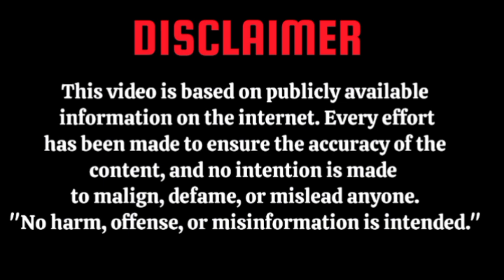പ്രിയ നടൻ ടി.പി. മാധവൻ യാത്രയാവുമ്പോൾ🥰🥰tpmadhavan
Life story of Actor T.P. Madhavan 😱indianactorsworldofficial

In 2015, while on a pilgrimage to Haridwar, Madhavan collapsed in a hotel room in Delhi, resulting in a critical condition that left him in intensive care for over a week. During this time, he suffered a stroke. It was while staying in a lodge in Thiruvananthapuram without any support that television director Prasad brought him to Gandhibhavan. As no family members were willing to take responsibility for him, he was admitted to Gandhibhavan in Pathanapuram. Even after arriving at Gandhibhavan, he continued to act in some serials and films, but later, he was affected by Alzheimer's, which led to his retirement from acting. He spent the last nine years of his life at Gandhibhavan, sharing his love and memories with the film fraternity until his memory faded